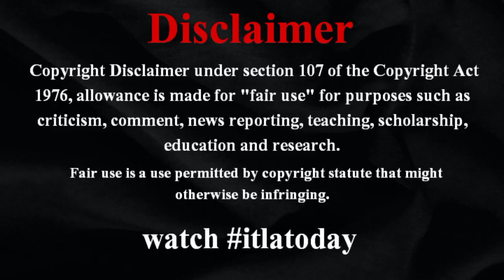第35回 TVh杯 スキージャンプ大会 葛西紀明 50代 逆転 優勝 瞬間! に批判殺到。許せない。 (ノルディックスキー) 2024年2月3日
ジャンプ葛西が逆転優勝 50代初優勝

itlatoday 【ジャンプ】51歳レジェンド葛西紀明が50代初V「やった！よっしゃー！」TVh杯で逆転優勝 japannews ノルディックスキー・ジャンプ：TVh杯›3日◇札幌市大倉山ジャンプ競技場（ヒルサイズ＝HS137メートル）レジェンド葛西紀明 itlatodayworldnews （51＝土屋ホーム） japannewstoday が逆転優勝した。国内大会での優勝は22年1月30日雪印メグミルク杯以来2シーズンぶり、50代では初。1回目125メートルで4位。 2回目は130・5メートルに伸ばして順位を上げた。優勝が決まると「やったー！　よっしゃー！」と拳を挙げて歓喜。表彰台の中央に立ち「やっと戻ってきました」と笑顔を見せた。おとろえ知らずの51歳。「この年ですごいじゃないですか。 itlatodaynews まだまだ頑張ります」と元気いっぱい。W杯札幌大会（17日開幕） worldnews の代表入りが決まっており、 video 16日の予選を通過して本戦に出場すれば、 world ギネス世界記録を更新する通算570試合目 japan をマークする。「この優勝で自信は少しついた」と手応えを感じていた。